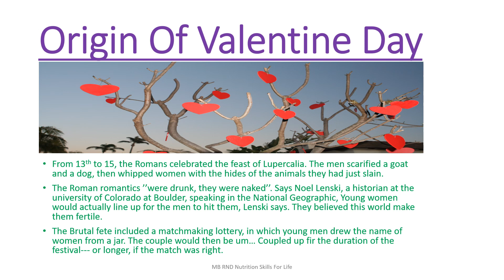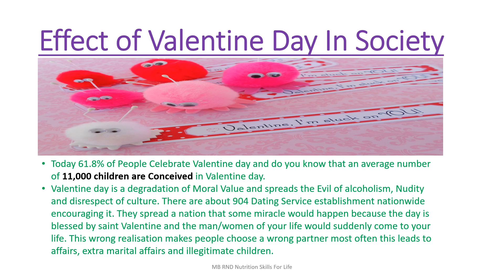TRUTH OF VALENTINE DAY